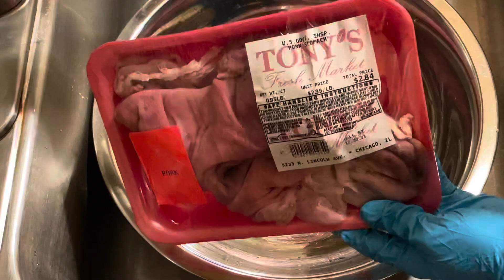GỎI BAO TỬ HEO VÀ CÁCH PHA NƯỚC MẮM GỪNG NGON/ Vietnamese pig’s stomach salad with ginger sauce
❤️ Anh chị các bạn thích làm bánh thì tham gia group làm bánh của mình trên Facebook nha: